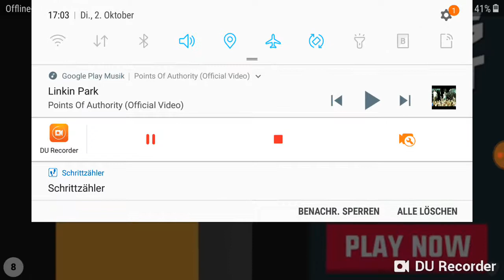Lets Play Dead Trigger Part 14